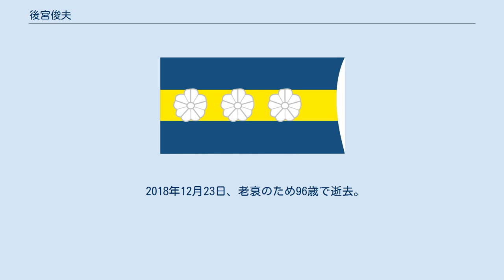後宮俊夫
後宮 俊夫（うしろく としお、1922年4月12日 - 2018年12月23日）は、日本基督教団の牧師。
「ちいろば牧師」として知られる榎本保郎の義弟。
 1922年、陸軍軍人（陸軍中佐）であった後宮太朗の長男として和歌山県和歌山市に生まれる。
神戸第一中学校4年の時、海軍兵学校に入学し、1941年、70期としてこれを卒業。
卒業後には連合艦隊勤務となり士官として戦艦「霧島」に乗務、1942年にはソロモン海戦で負傷している。
その後、戦艦「山城」、駆逐艦「霜月」に続けて乗務するも、1944年9月からは結核のため療養となりそのまま終戦を迎えた。
終戦時の階級は海軍大尉。
 終戦後は伊勢で真珠養殖の事業に携わっていたが、キリスト者であった母の誘いにより、1950年頃から榎本保郎牧師の世光教会に集うようになる。
戦後軍人から工員になった父親が自殺したことにより借家を出て教会で榎本家と同居する。
榎本の感化によってキリスト教に心打たれ、後にW.Q.マックナイト宣教師から洗礼を受ける。
洗礼を受けた後は、榎本の保育園や教会を手助けした。
 時の政府は後宮に海上自衛隊への入隊を乞うたというが、後宮はこれを断り、大住（現・京田辺市）で農村開拓伝道に携わることとした。
ちょうどこの時期に榎本保郎の妹の松代と結婚する。
1960年には日本基督教団の補教師試験に合格。
日本基督教団の牧師として大住世光教会で、後には榎本の後任として世光教会で牧師として働いている。
 1978年から1988年までは日本基督教団総会議長を務めた。
在任中の1984年、後宮はホーリネス弾圧事件について、当時の教団当局の対応の誤りを認め、関係者と家族を教団総会に招き、日本基督教団を代表してホーリネスの関係者に謝罪している。
 その後、社会福祉法人近江ちいろば会理事や学校法人敬和学園理事長などを歴任。
 最晩年には甲西伝道所牧師を務めた。
 2018年12月23日、老衰のため96歳で逝去。